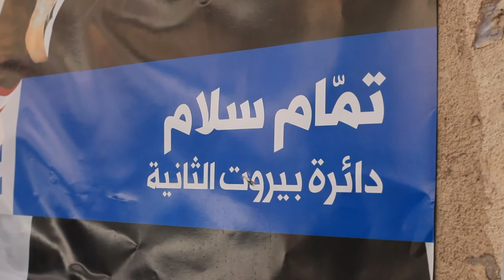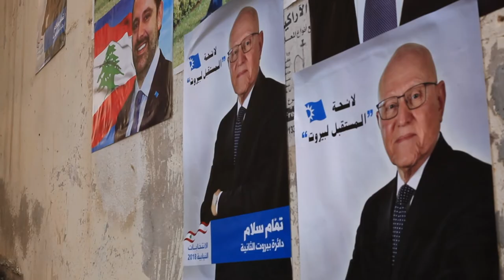Tammam Salam - شكراً بيروت..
شكراً بيروت..